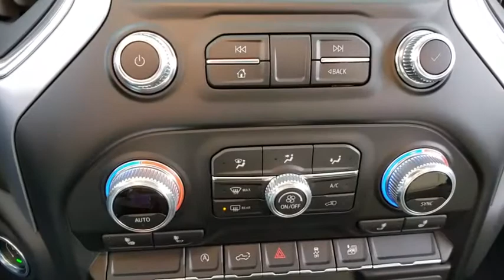2020 GMC Sierra 1500 Prescott, Flagstaff, Phoenix, Bullhead City, Havasu, AZ G44773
Onyx Black New 2020 GMC Sierra 1500 available in Prescott, Arizona at Findlay Buick GMC Prescott. Servicing the Flagstaff, Phoenix, Bullhead City, Havasu, AZ area.
2020 GMC Sierra 1500 SLE - Stock#: G44773 - VIN#: 1GTU9BED4LZ178928

10-Speed Automatic, 4WD, Black Cloth, 10-Way Power Driver Seat Adjuster w/Lumbar, 12-Volt Rear Auxiliary Power Outlet, 4G LTE Wi-Fi Hotspot Capable, 6-Speaker Audio System Feature, All-Weather Floor Liner (LPO), Chrome Grille, Color-Keyed Carpeting Floor Covering, Compass, Deep-Tinted Glass, Dual-Zone Automatic Climate Control, Electric Rear-Window Defogger, Electrical Lock Control Steering Column, Exterior Parking Camera Rear, EZ Lift Power Lock & Release Tailgate, Front & Rear Black Molded Splash Guards (LPO), Front 40/20/40 Split-Bench Seat (AZ3), Front Frame-Mounted Black Recovery Hooks, Front Rubberized-Vinyl Floor Mats, Fully automatic headlights, GMC Connected Access Capable, GMC Protection Package (LPO), Heated door mirrors, Heated Driver & Front Outboard Passenger Seating, Heated Steering Wheel, Heavy-Duty Rear Locking Differential, Hitch Guidance, Keyless Open & Start, LED Cargo Area Lighting, Manual Tilt Wheel Steering Column, Manual Tilt-Wheel & Telescoping Steering Column, OnStar & GMC Connected Services Capable, Power Door Locks, Power door mirrors, Power Front Windows w/Driver Express Up/Down, Power Front Windows w/Passenger Express Down, Power Rear Windows w/Express Down, Preferred Equipment Group 3SA, Premium audio system: GMC Infotainment System, Radio: GMC Infotainment Audio System, Rear Dual USB Charging-Only Ports, Rear Rubberized-Vinyl Floor Mats, Rear Wheelhouse Liners, Remote Keyless Entry, Remote Vehicle Starter System, Single-Zone Manual/Semi-Automatic Air Conditioning, SLE Convenience Package, SLE Value Package, Steering Wheel Audio Controls, Theft Deterrent System (Unauthorized Entry), Trailering Package.brbrbr4WD 10-Speed Automatic EcoTec3 5.3L V8brbrRecent Arrival!
GMC Protection Package (LPO),Preferred Equipment Group 3SA,SLE Convenience Package,SLE Value Package,Trailering Package,6 Speakers,6-Speaker Audio System Feature,AM/FM radio,Premium audio system: GMC Infotainment System,Radio data system,Radio: GMC Infotainment Audio System,Steering Wheel Audio Controls,Air Conditioning,Dual-Zone Automatic Climate Control,Electric Rear-Window Defogger,Single-Zone Manual/Semi-Automatic Air Conditioning,12-Volt Rear Auxiliary Power Outlet,4-Way Manual Driver Seat Adjuster,EZ Lift Power Lock & Release Tailgate,Power Front Windows w/Driver Express Up/Down,Power Front Windows w/Passenger Express Down,Power Rear Windows w/Express Down,Power steering,Power windows,Remote Keyless Entry,Remote keyless entry,Remote Vehicle Starter System,Steering wheel mounted audio controls,Electrical Lock Control Steering Column,Heavy Duty Suspension,Manual Tilt Wheel Steering Column,Manual Tilt-Wheel & Telescoping Steering Column,Speed-sensing steering,Traction control,4-Wheel Disc Brakes,ABS brakes,Dual front impact airbags,Dual front side impact airbags,Front anti-roll bar,Front wheel independent suspension,Keyless Open & Start,Low tire pressure warning,Occupant sensing airbag,Overhead airbag,Power Door Locks,Brake assist,Electronic Stability Control,Exterior Parking Camera Rear,Delay-off headlights,Fully automatic headlights,Panic alarm,Theft Deterrent System (Unauthorized Entry),Speed control,Heavy-Duty Rear Locking Differential,170 Amp Alternator,220 Amp Alternator,Auxiliary External Transmission Oil Cooler,External Engine Oil Cooling,Bumpers: chrome,Chrome Grille,Front & Rear Black Molded Splash Guards (LPO),Heated door mirrors,LED Cargo Area Lighting,Power door mirrors,Rear step bumper,Rear Wheelhouse Liners,4G LTE Wi-Fi Hotspot Capable,All-Weather Floor Liner (LPO),Cloth Seat Trim,Color-Keyed Carpeting Floor Covering,Compass,Driver door bin,Driver vanity mirror,Front 40/20/40 Split-Bench Seat (AZ3),Front reading lights,Front Rubberized-Vinyl Floor Mats,GMC Connected Access Capable,Heated Steering Wheel,Illuminated entry,OnStar & GMC Connected Services Capable,Outside temperature display,Overhead console,Passenger vanity mirror,Rear Dual USB Charging-Only Ports,Rear reading lights,Rear Rubberized-Vinyl Floor Mats,Tachometer,Tilt steering wheel,Trip computer,Voltmeter,10-Way Power Driver Seat Adjuster w/Lumbar,4-Way Manual Passenger Seat Adjuster,Front 40/20/40 Split-Bench Seat,Heated Driver & Front Outboard Passenger Seating,Split folding rear seat,Front Center Armrest w/Storage,Passenger door bin,Front Frame-Mounted Black Recovery Hooks,Hitch Guidance,Integrated Trailer Brake Controller,Wheels: 17 x 8 Bright Silver Painted Aluminum,Deep-Tinted Glass,